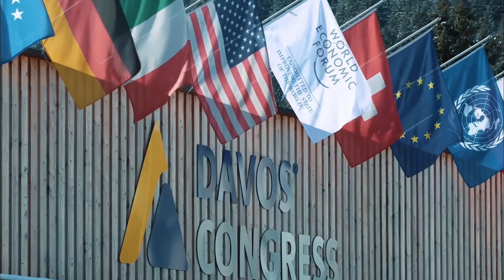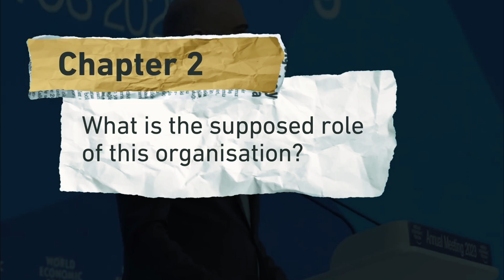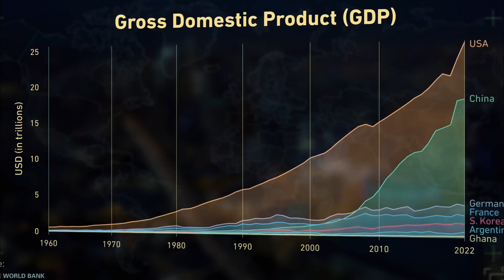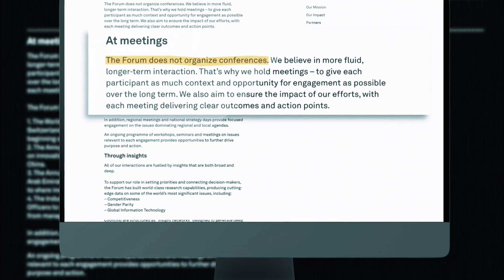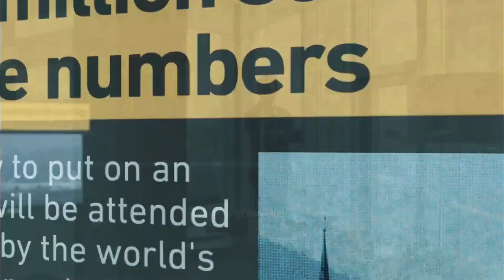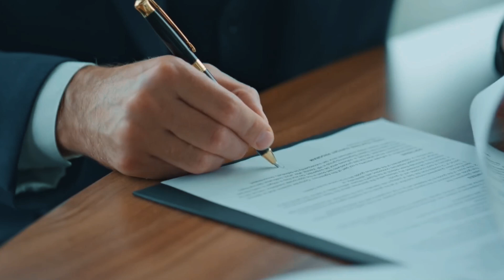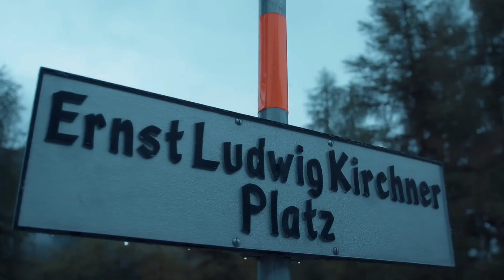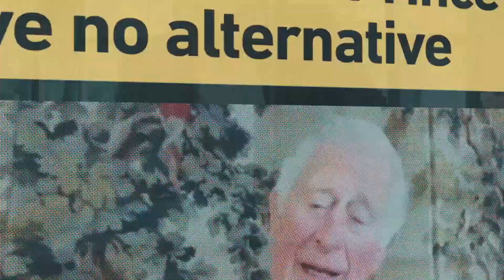Is Switzerland Really Seeking World Domination?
The World Economic Forum, or WEF, is an international non-government organization, but unlike influential bodies such as the IMF, World Bank, or World Trade Organization, it lacks direct practical authority. Despite this, it annually draws some of the most influential figures in economics, policymaking, business, entertainment, religion, journalism, and politics to its
summit held in Davos, a quaint skiing town in Switzerland. Given its absence of concrete international powers, it can be puzzling why such influential individuals make the effort to attend an event that has faced controversy since its beginning. The WEF itself hasn't done much to quell these controversies and, in some instances, has exacerbated them. This is often due to their approach of promoting ideas that, while potentially agreeable, are presented in ways that are controversial, provocative, and counterproductive to the arguments they aim to convey.

Welcome to Economic Trends where today we are asking what is really happening with Switzerland?

1. The videos have no negative impact on the original works.
2. The videos we make are used for sharing information.
3. The videos are transformative in nature.
4. We use only tiny pieces of video footage as necessary.